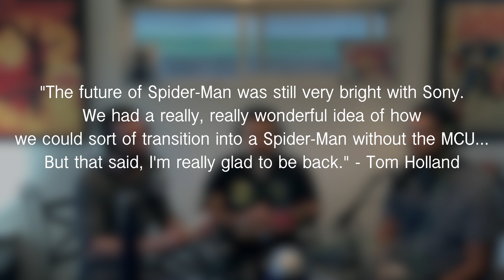Side Projekt Podcast | Ep. 17 | Not Impressed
Side Projekt Podcast | Episode 17 | Not Impressed w/ @Rogerr.17

We discuss a bit about anxiety which leads into talk about cannabis and our usage, our history in the industry, alongside CBD and it’s benefits. Clothing company Supreme’s ridiculous Oreo cookie, Deontay Wilder (boxer) thinks he’s a Skyrim character, rapper Da Baby’s ignorance in an airport, Parasite, American Horror Story, Disney, the MCU, Cyberpunk and GDC.